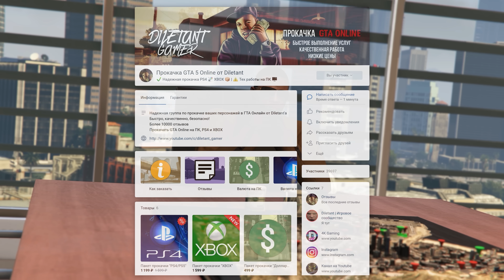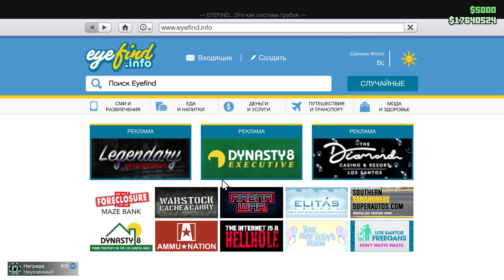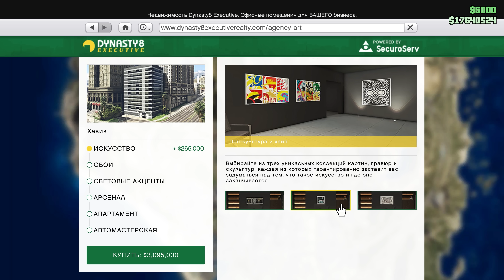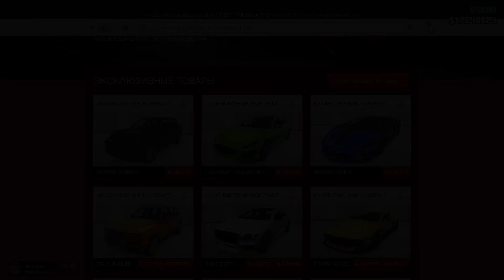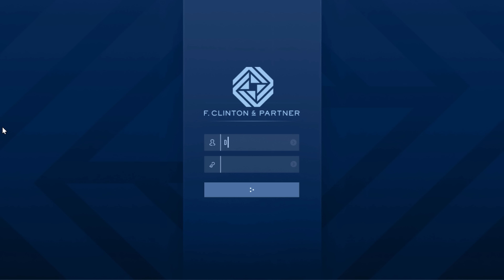ОБЗОР ОБНОВЛЕНИЯ В GTA 5 ONLINE «КОНТРАКТ»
💬 Вышло обновление GTA Online: The Contract
Работайте вместе с Франклином Клинтоном в новом приключении в GTA Online

Примите участие (как в одиночку, так и в составе команды) в новом приключении вместе с одним из самых известных ловкачей города и его друзьями. В обновлении GTA Online: The Contract, в GTA Online вернется один из главных героев Grand Theft Auto V, Франклин Клинтон – теперь управляющий нового агентства по делам ВИП-персон «Ф. Клинтон и партнер», которое помогает высшему обществу Лос-Сантоса в решении особых проблем.